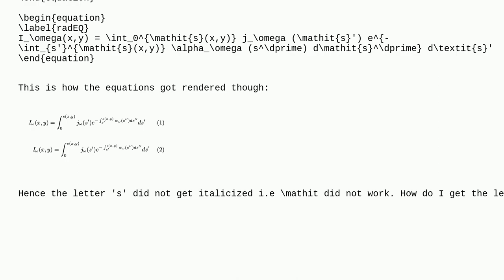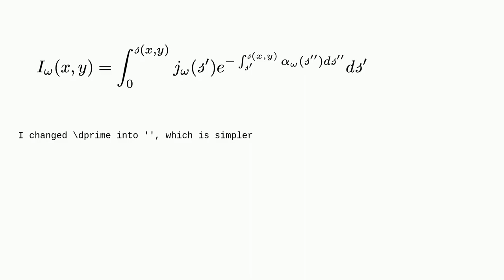Tex: How do I italicize the variable "s" in the following equation?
How do I italicize the variable "s" in the following equation?

A special thanks goes out to the community

  equations italic